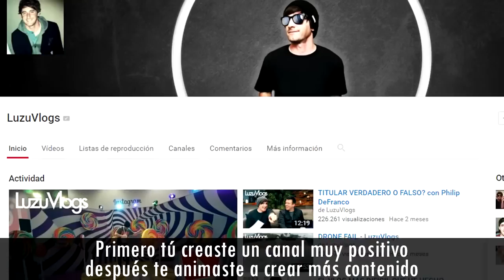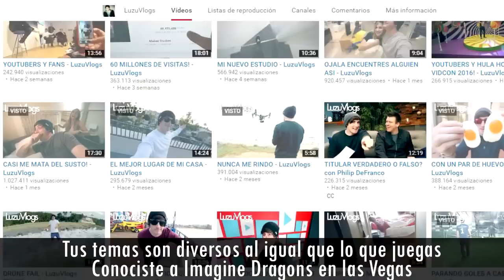RAP DE LUZU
Gracias a todos por ver y apoyar el video del Rap de Luzu ^^